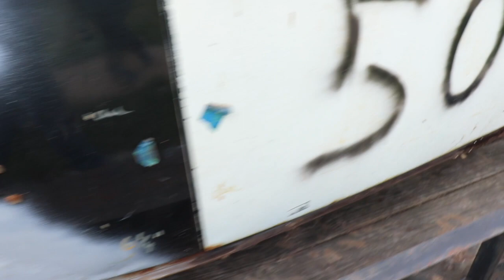DubWerks 67 Vw Bug Update ! What is the latest on his 1967 Volkswagen Beetle ?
So where has DubWerks and his 1967 Volkswagen Bug been ?
There is always some twist when I arrive and DubWerks is involved :))